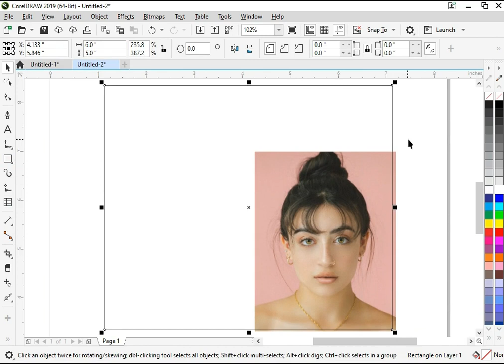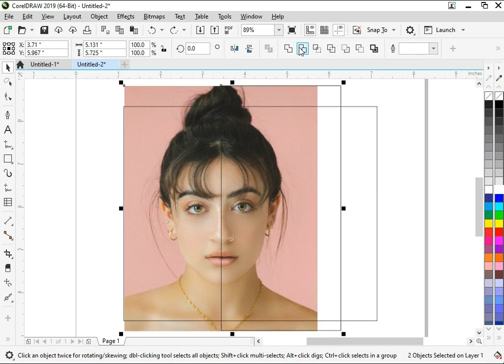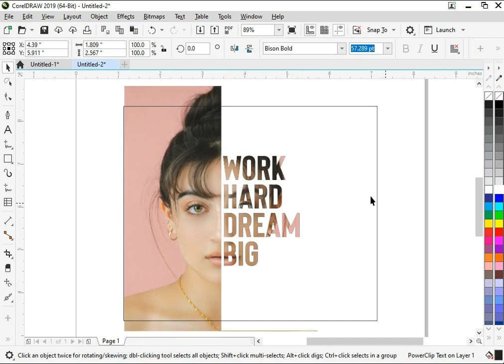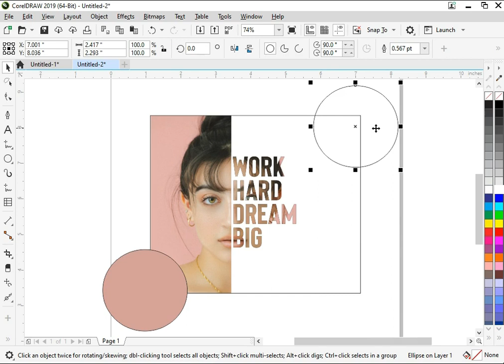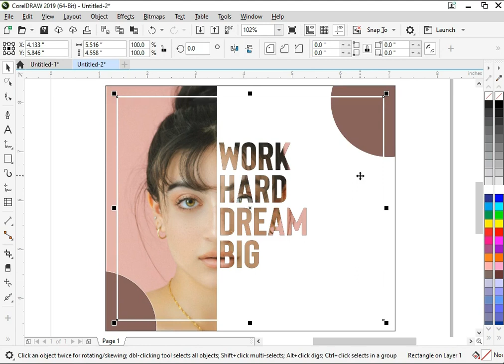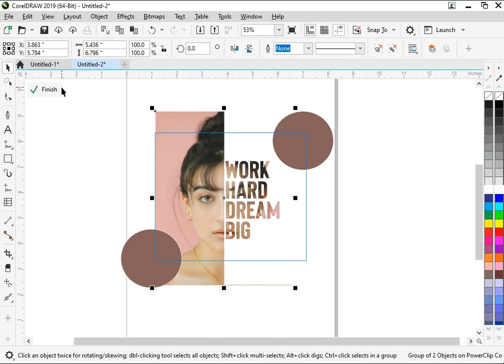How To Create Simple Cover Art Design in CorelDraw | CorelDraw Tutorial